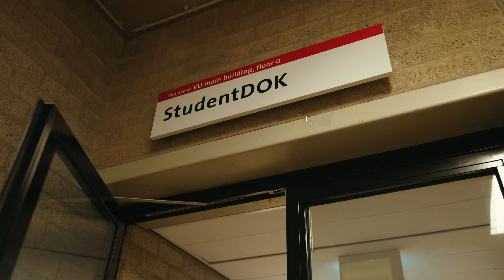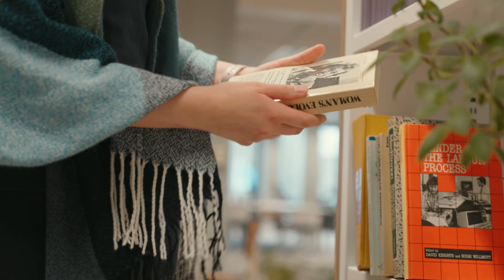Student representation and student/study associations at VU Amsterdam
You probably want to get most out of your time as a student at VU Amsterdam. Studying in Amsterdam means you can choose from a wide range of student and study associations. There is also a University Student Council and Faculty Student Council to represent you as a student, and that you can become part of.

The University Student Council (USR) is the Participation Council for students of the Vrije Universiteit Amsterdam. The council is mainly engaged in the quality and accessibility of education and the student policy of VU Amsterdam. The USR has many tasks and responsibilities and they ensure that the voice of students is always represented within the organization.
Additional information about the USR can be found our website, as well as via their social media channels;

The Faculty Student Council (FSR) is the highest student participation body within their faculty. The FSR is there to represent the interests of students, which means that through the FSR, students have a say in the decisions taken within the faculty. The FSR is the link between students and the Faculty Board. In order to function optimally, it is important that the FSR knows what is going on among students and what the bottlenecks and problems are. If you have a question, a problem or if you have ideas or suggestions, let them know!
Additional information about the USR and FSR can be found on the website;

You can also become a member of a student our study association. Before you make your choice, it is important to be aware of the difference between student associations and study associations.
A study association or faculty association is founded by students and focusses on the content of your studies and on de-stressing. The emphasis is usually on fun and relaxation and many associations also organize activities. Study associations often offer books for your courses at a discounted rate. Study associations do not haze members and membership is often inexpensive. A list of study associations at VU Amsterdam can be found A list of non-faculty organizations can be found via this

Student associations focus on creating social connections between students. You can meet people from various study programmes at a student association. Student associations often haze their members, and hazing periods may last several days to several weeks. During this period, new members bond with each other as a group. It is an easy way to meet people and make friends. A list of student associations at VU Amsterdam can be found